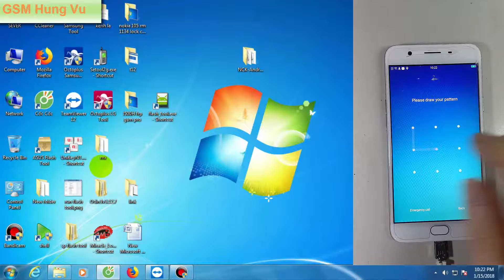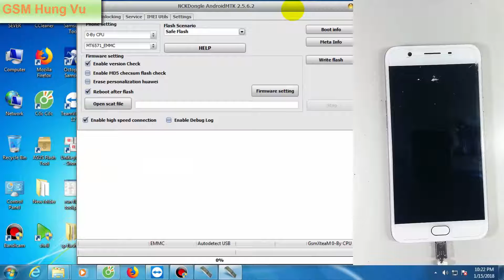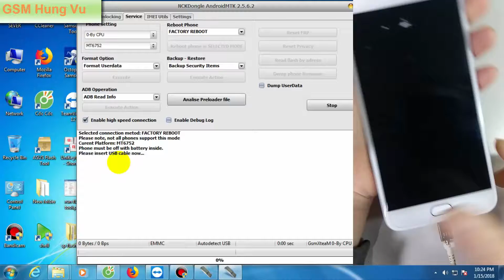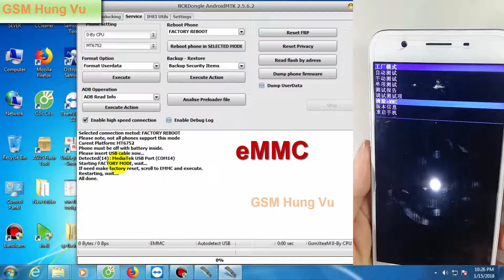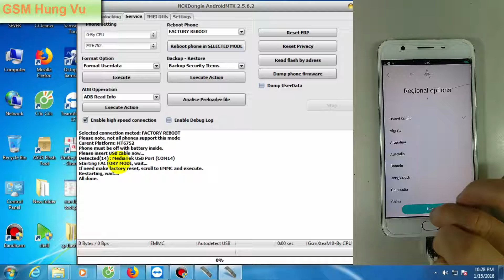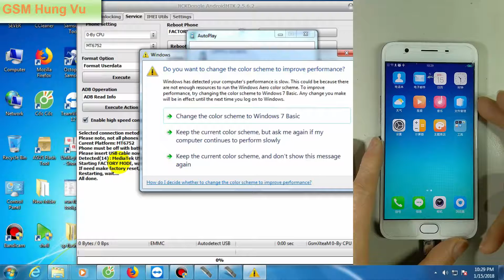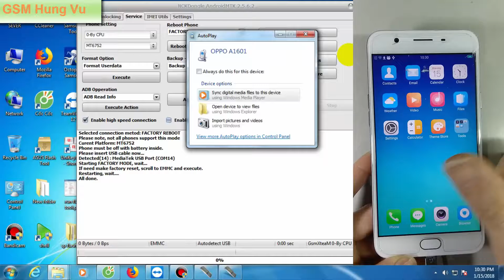Factory Reset Oppo F1s 2017 by NCK Android MTK 2.5.6.2.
Format full Factory Reset Oppo F1s A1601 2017 bypass screen lock pattern ok  by NCK Android MTK  ver 2.5.6.2.